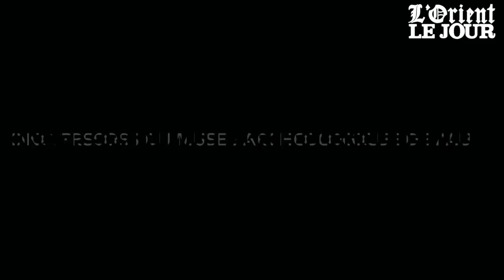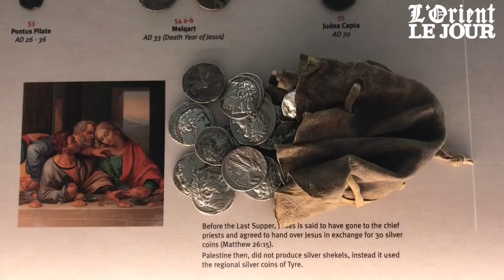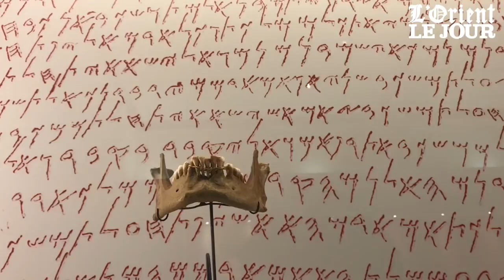Cinq trésors du musée archéologique de l'Université américaine de Beyrouth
Mercredi 31 janvier 2018, le musée archéologique de l’Université américaine de Beyrouth (AUB), troisième plus ancien musée du Proche-Orient, fêtera ses 150 ans. Rien que cela...

Si l’honorable révérend Daniel Bliss revenait sur Terre, il serait très étonné par les proportions importantes prises par l’institution muséale de l’université. Alors que tout a commencé par un lot de poteries offert en 1868 par le consul américain à Chypre, le général Luigi Palma di Cesnola, les collections du musée constituent aujourd’hui un véritable trésor : une synthèse de toute la culture de l’Orient ancien : Irak, Iran, Syrie, Phénicie, Chypre, Égypte et Palestine, depuis la préhistoire jusqu’à la période islamique.